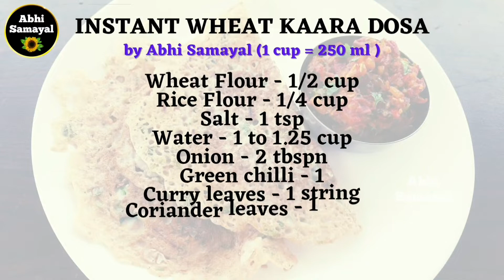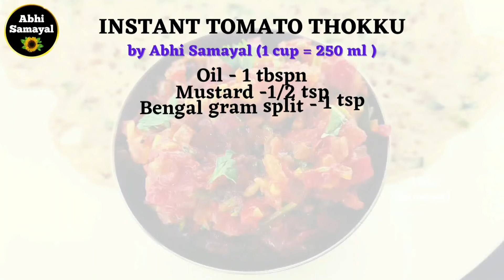பத்து நிமிடத்தில் காலை டிப்பன் ரெடி ! சுடசுட கோதுமை கார தோசை, தொட்டுக்க தக்காளி தொக்கு !AbhiSamayal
Instant dosa & tomato thokku recipe in tamil !

👉Ingredients list is at the end of every video ! You can screenshot it after watching the video for later use !